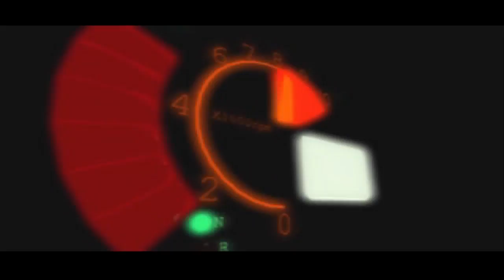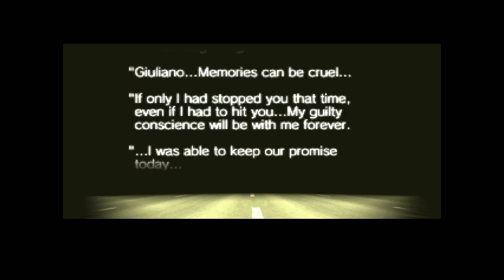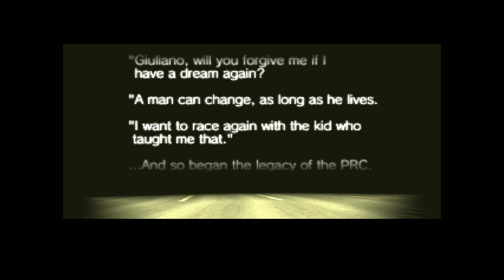A Ridge Racer Series Retrospective